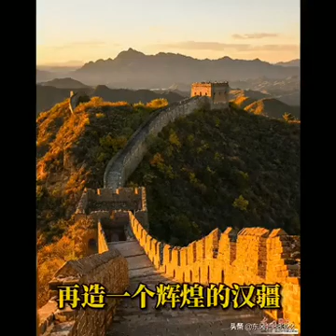中国的历史 History of China